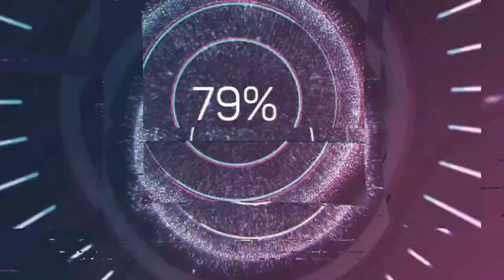RC model airplane Katana S40 Saito 4 stroke | landing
RC model airplane Katana S40  Saito 4 stroke